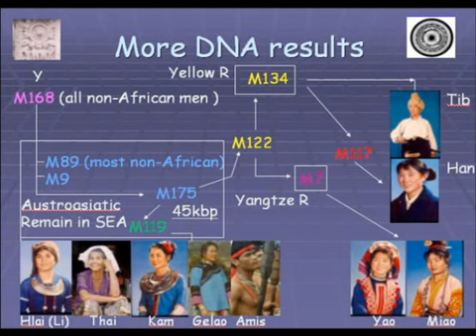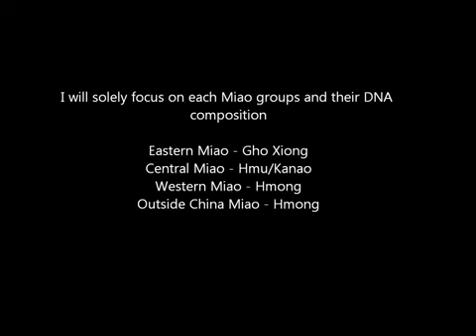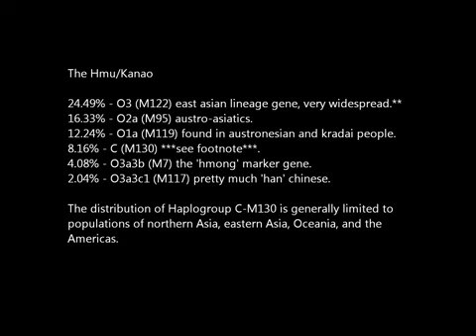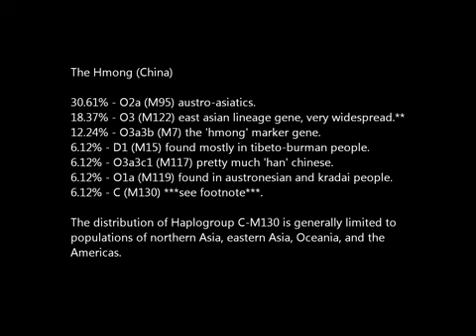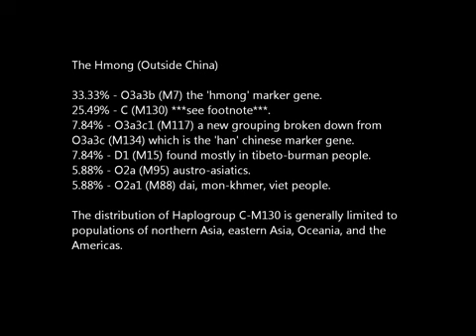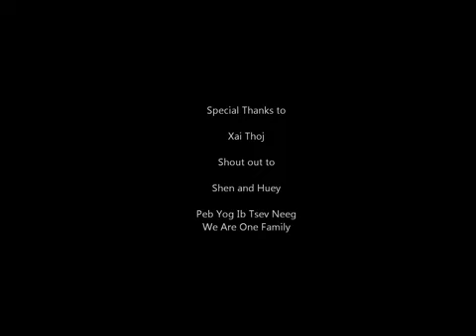(White Crane of Lithang) ‪The DNA Composition of the Miao - Hmong People - 苗族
that no my video clip. favorite: niam txiv.